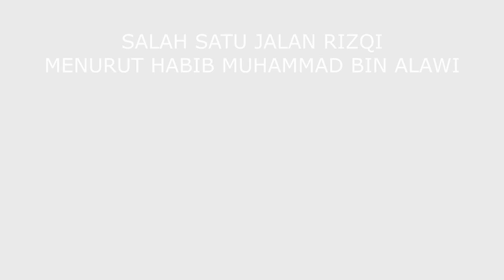KAIFA TAKUNU GHONIYYA BERTAQWA KEPADA ALLAH